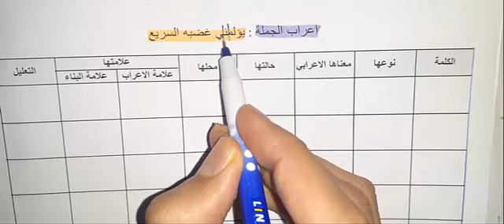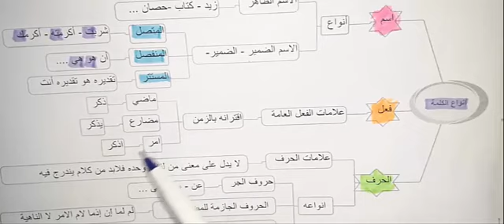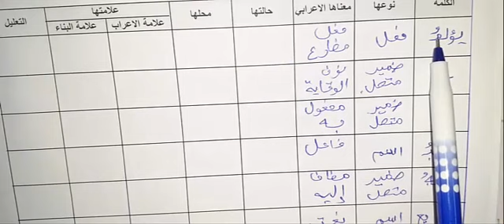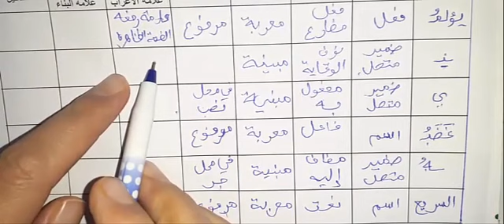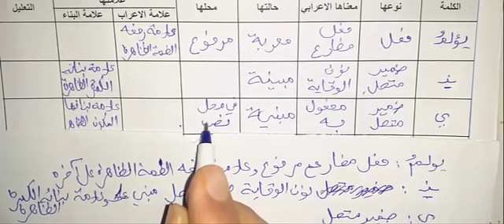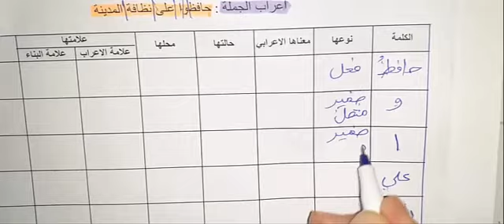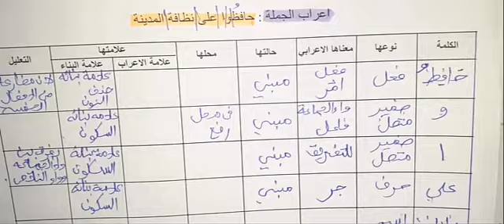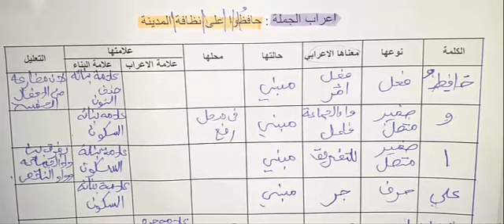سلسلة تعلم الاعراب الحصة 1 اقسام الكلمة وإعراب الجملة الفعلية